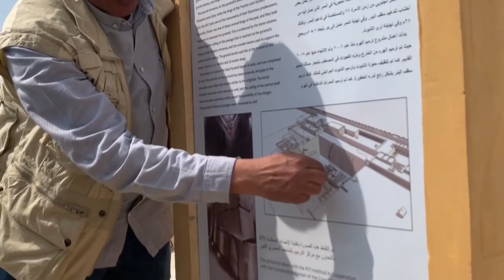Egip­to re­abre la pi­rá­mi­de de Zo­ser tras res­tau­ra­ción de 14 años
La pi­rá­mi­de egip­cia de Zo­ser fue reabier­ta des­pués de 14 años de tra­ba­jos de res­tau­ra­ción. La cons­truc­ción es­ca­lo­na­da está en el com­ple­jo de pi­rá­mi­des de Saq­qa­ra, cer­ca de El Cai­ro.